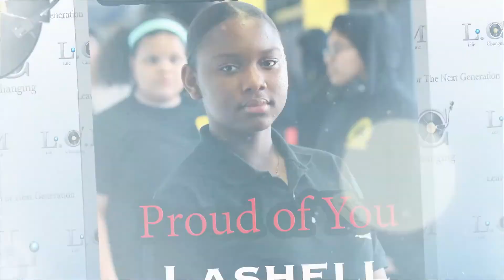Proud of You by Lashell